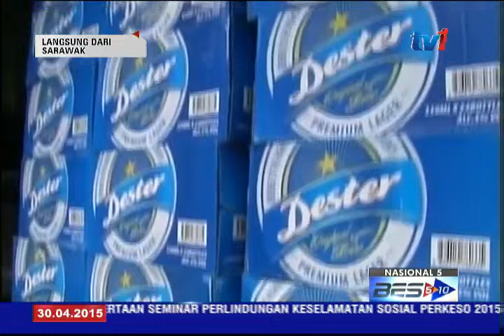Berita SARAWAK [30 APRIL 2015]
1. SAIDOL/BNBBC
2. SOON/CINA
3. MASING/LAWATAN KERJA
4. FAUZILAN/ARAK
5. ACRYL/POLIS BANTUAN